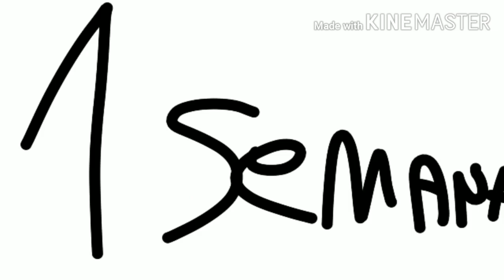FORTNITE EN 1 MINUTO | CRUSTACIOBASUREYT